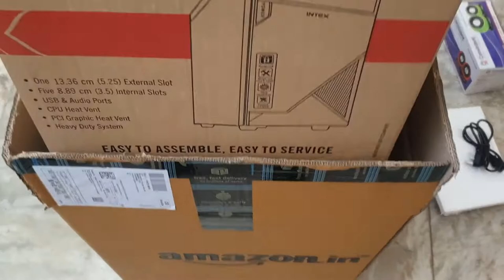Rolltop Assembled CPU Unboxing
Rolltop Computer CPU 2.9 GHZ Processor, G 31 Motherboard, Windows 7 & Microsoft 4 GB RAM, 500 GB Hard Disk (P4GB/500GB-SPK, Black